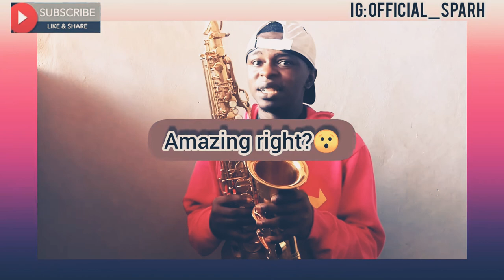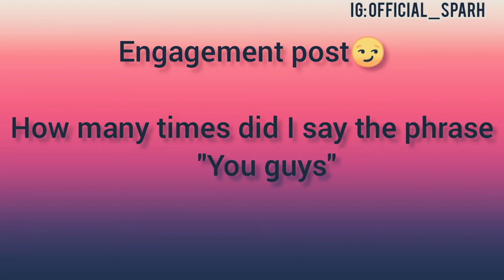PUBG soundtrack on the saxophone😯!!!!(Video Game)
After I saw different instrumentalists play the theme song of PUBG, I decided to jump on mine even though I'm not close to the studio (corona😪) but this time its with the saxophone!!!

How was it? I hope you enjoyed it though its raw!!!
Lastly, you can add me in the game, I'm "AgentSparh" let's battle😈.
Soundtrack from: IRINGTONE.NET